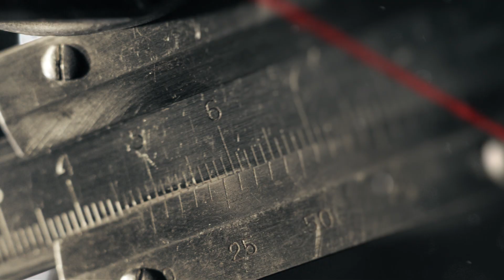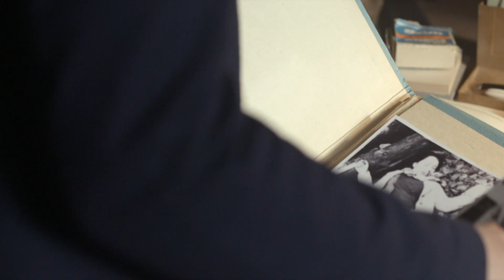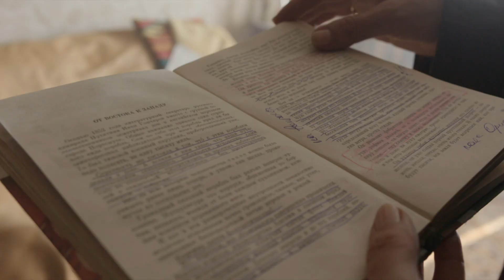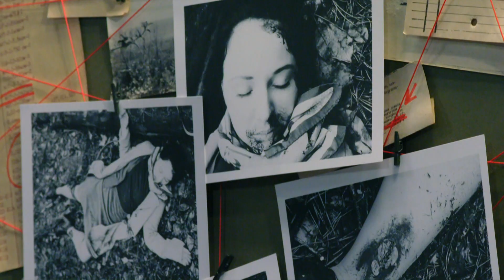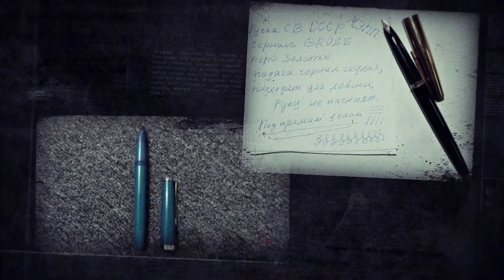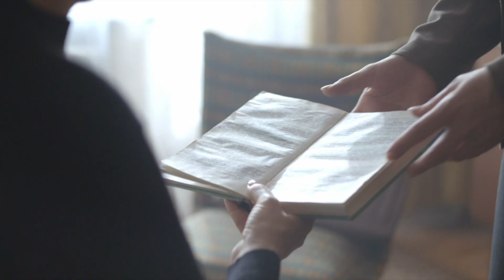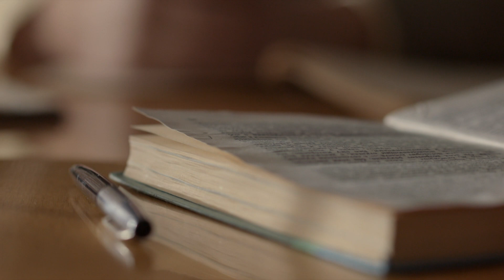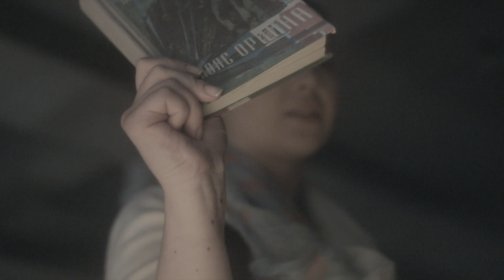Пояс Ориона | Вещдок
В марте 1972 года на обочине Анапского шоссе обнаружено тело двадцатипятилетней Марины Позняковой. Следователь сразу определяет: девушка погибла в результате преднамеренного наезда машины. Как выяснилось, гибель Марины – уже вторая трагедия в семье Позняковых. Два года назад от менингита умер ее брат – студент Дмитрий. Коллега Марины рассказала, что накануне девушка ругалась с кем-то по телефону, обвиняя своего собеседника в воровстве. С кем могла разговаривать Марина? В деле практически нет зацепок. Ключевой уликой становятся загадочные пометки, которые сама Марина оставила на полях книги – новой фантастической повести "Пояс Ориона".